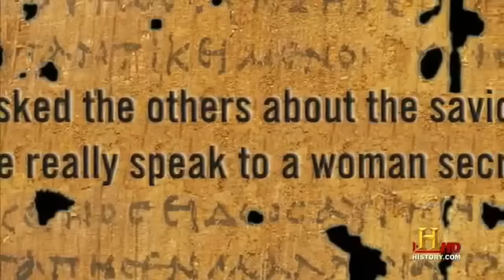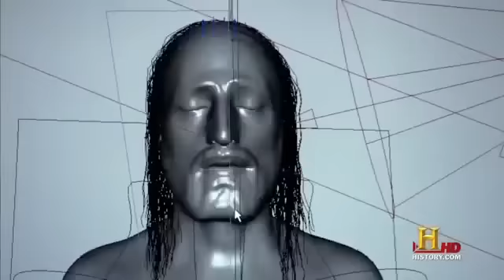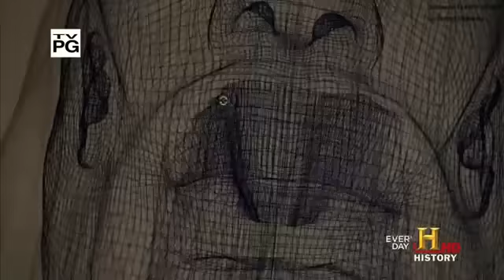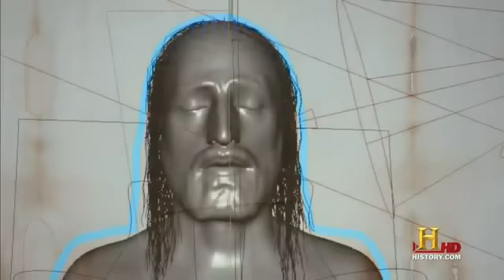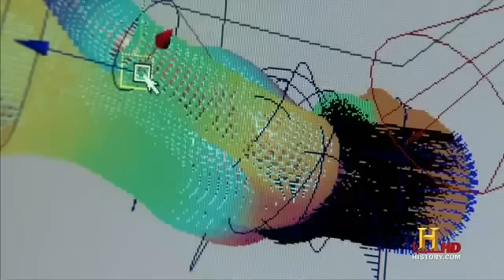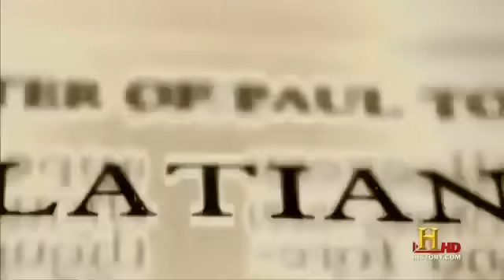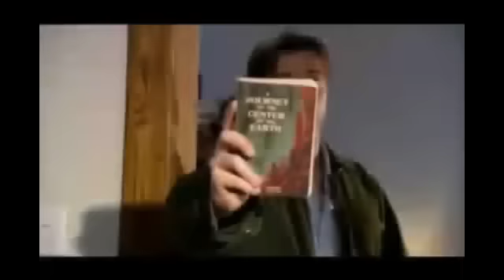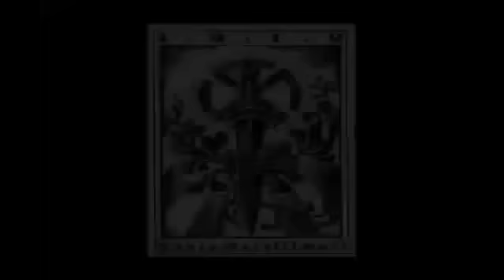The lost 40 day's & the hidden secrets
MArie MAGDALENE – The Christian Goddess
In the early Gnostic-Christian gospels MaRIE Magdalene appears as the most beloved disciple of Jesus, reporting that he often kissed her on the mouth and called her "Woman Who Knows All." She was regarded by most Christians (up until the 14th or 15th Century) to be the Bride of Christ, who later bore his child. But it is also most likely that Marrie Magdalene was one of the Triple Faces of the Goddess, worshiped within so-called Pagan cultures long before the Christian era.
“It seems that Marrie Magdalene - the Prostitute was only another form of Mary the Virgin, otherwise the Triple Goddess Mari-Anna-Ishtar, the Great Whore of Babylon who was worshiped along with her savior-son in the Jerusalem temple.” ~Barbara Walker

There are four pieces of evidence in the Gospel that strongly show that Marie Magdalene was a temple priestess of the Goddess. Firstly, her title is "Magdalene," almost identical to "Magdala," which is the name of the triple-towered temple of the Goddess Mari-Anna-Ishtar. Literally, "Mary of the Magdala" means "Mary of the Goddess Temple." Christianity says that Mary is of the town "Magdala" or "Migdal," which was known as "The Village of Doves," a place where sacred doves were bred for the Goddess temple.
Secondly, Mary is known as a prostitute, just as the Goddess priestesses were titled "Sacred Prostitutes," although a more recent and accurate translation titles them "Sacred Women" or "hierodulae". This kind of prostitution was regarded as evil by the Jewish religion as it was seen to give women too much power.
Thirdly, in the Bible it says that Mary Magdalene is the woman who was possessed by seven demons, which Jesus cast out of her. The seven demons are synonymous to the “seven veils” and were a symbolic part of a temple ritual known as "The Descent of Inanna," one of the most ancient ceremonies known, recorded in the Epic of Gilgamesh. This ritual was known to be practiced in the Jerusalem temple of Mari-Anna-Ishtar.
Lastly, and perhaps the strongest piece of evidence, recorded in all four New Testament Gospels, pointing to its significance, is the anointing of Jesus with the sacred oil. This ritual was an unmistakable symbol of The Sacred Marriage, a ceremony performed by temple priestesses.
“As taught by many early mystery religions, most especially the early Gnostics, Mary Magdalene was and is Isis, the Alpha and the Omega. She is Sophia who is Wisdom who is Spirit who is the Divine Feminine who is Shakti who is God manifest—she is the Goddess. As God is Source itself, the Goddess is the Emanation or the Play of God—in other words, the Dance of Creation. The Goddess is the World.” ~thesacredmagdalene.com
In the South of France, the Cult of Mary Magdalene along with the Virgin Mary (Virgo Marie)  In 1781, the last temple dedicated to her was destroyed.